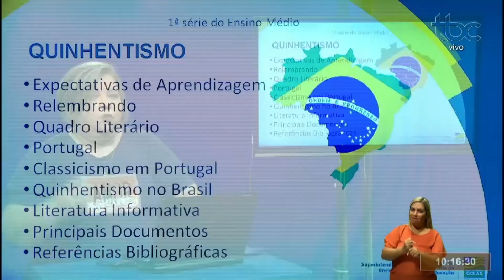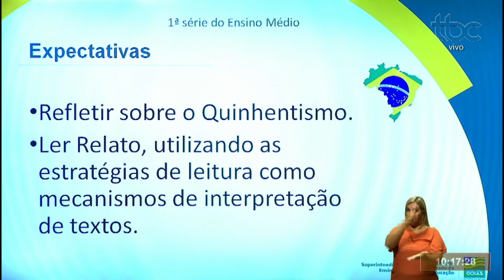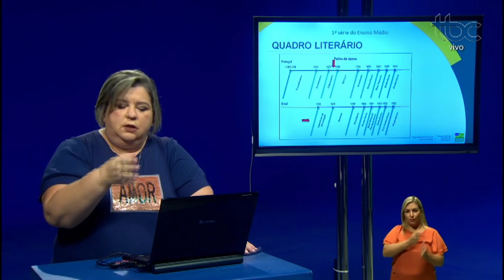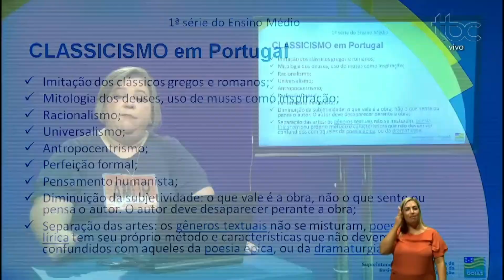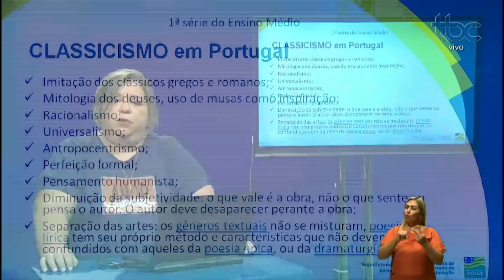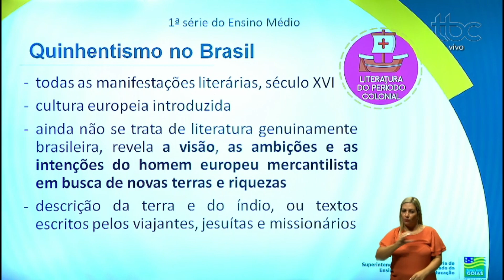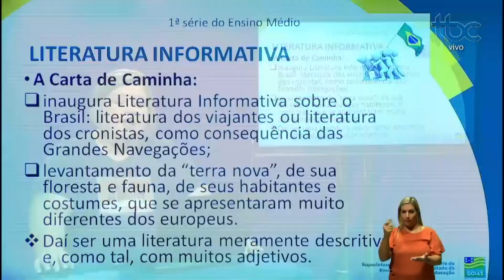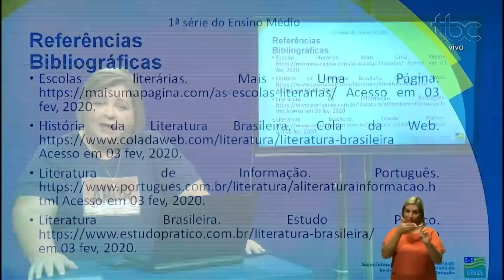SEDUC EM AÇÃO | AULA DE LÍNGUA PORTUGUESA - QUINHENTISMO